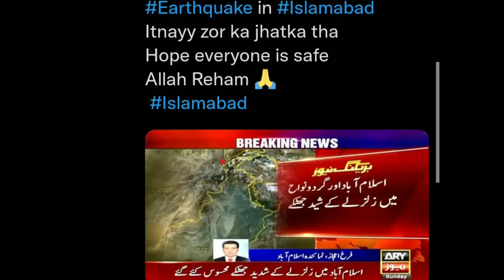Earthquake in Pakistan_islamabad Earthquake just now in isb newviral short vedio 😱😱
Teamzohaibhassan

Earthquake hits islambad parts of punvideo

2005 earthquake in pakistan richter scale,
recent earthquake in pakistan,
earthquake in pak today,
today earthquake in pakistan,
earthquake video pakistan,
earthquake video in pakistan,
worst earthquake in pakistan,
2015 earthquake in pakistan,
2008 earthquake in pakistan,
2007 earthquake in pakistan,
2023 earthquake in pakistan,
2003 earthquake in pakistan,
earthquake today in delhi just now 2022 in hindi,
6 earthquake,
6.0 magnitude earthquake,
7 earthquake,
why was there an earthquake today,
9 earthquake,
9 magnitude earthquake